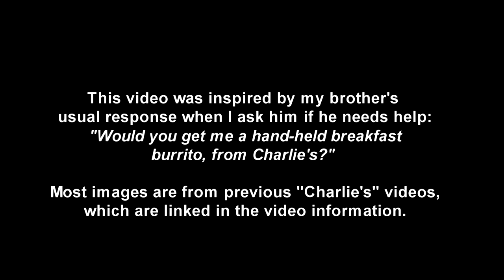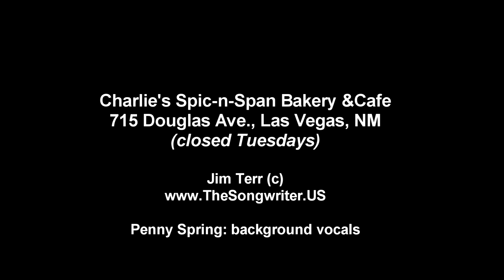HAND-HELD BREAKFAST BURRITO (at Charlie's in Las Vegas)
Celebrating the hand-held breakfast bacon burrito at Charlie's Spic 'n Span Bakery and Cafe in Las Vegas, New Mexico. People drive many miles for these things!

OH! Here's a nice one I meant to include but I couldn't remember the name:

**Background vocals by Penny Spring**

I was in Las Vegas, New Mexico, one warm September day.
The wife and I had some vacation time, and decided to get away.
The original Las Vegas, since 1835 I guess.
A TV and film location, but excuse me... I digress.

The strangest thing I saw there, guy was stuck under his car.
The jack was slowly leaking, point of impact wasn't far.
I asked how I could help him 'fore the rubber hit the gnarlies.
   He said- "Pick me up a hand-held breakfast burrito, from Charlie's."

CHORUS ONE:
See, Charlie's Spic & Span Bakery and Cafe holds this town together.
It's always full or nearly so, in any kind of weather.
The Chevies, Fords, the school-team buses, the pickups and the Harleys,
You'll find 'em lined up, owners inside, most any time at Charlie's

Same trip, different day, another real odd situation:
A guy had bought a lottery ticket at a stop-n-go gas station.
An instant winner, looked to be worth 80 or 90 grand.
He was so excited, it almost fell from his tremblin' hand.

The attendant asked "Should we take a photo and verify your win?
Then if anything goes wrong you'll be secure 'cuz we called it in."
Guy said--
"I'm almost sure, more than half-inclined, almost certain but not entirely.
Uh, but first, would you get me a hand-held breakfast burrito from Charlie's?"

CHORUS TWO: At least in this Las Vegas, there's one place you can go
To find a sense of certainty in warm tortilla dough.
The Chevies, Fords, Mercedes-Benzs, the pickups and the Harleys,
Wait for their owners eatin' hand-held breakfast burritos, at Charlie's.
Yeah, everyone's eatin' hand-held breakfast burritos…  with bacon or just egg and potatoes...
      ...at Charlieeee's!